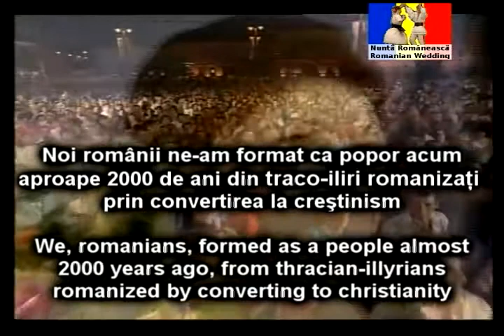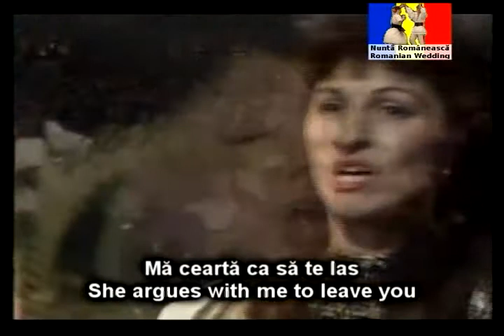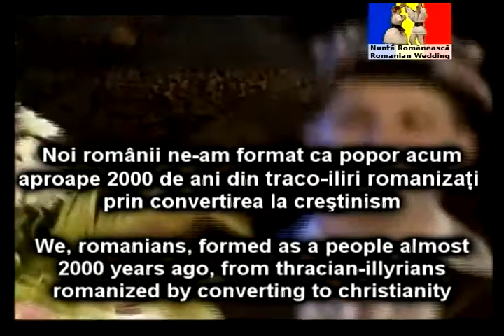wedding song - beautiful traditional music. listen!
now I used an Internet translator site because I do not know your language.
peace and love from christian orthodox Romania!

the romanian people has always been christian orthodox.
we, romanians, formed as a people almost
2000 years ago, from thracian-illyrians
romanized by converting to christianity

very old and beautiful old traditional romanian wedding song

lads come to me to propose marriage

my mother doesn't want.
until we spin the hemp,
i miss my fiancé.

for you, my fiancé,
my mother doesn't agree for me to be with you.
day and night, hour and hour,
she argues with me to leave you.

my fiancé, if you love me,
we don't have to ask anyone.
come my loved fiancé and take me!
and make me your bride.